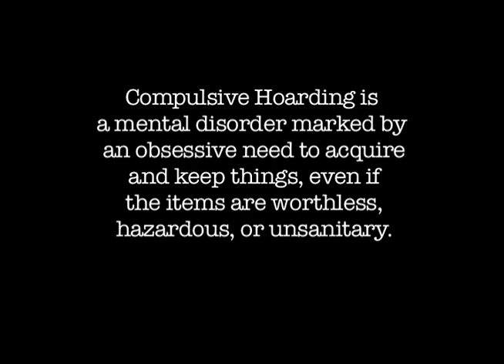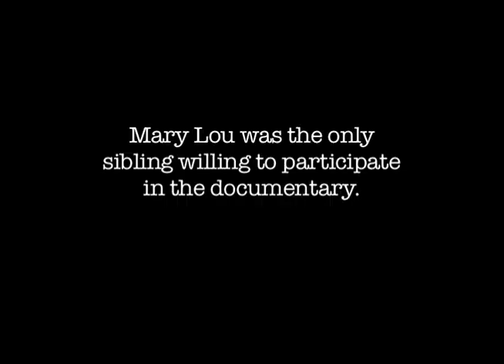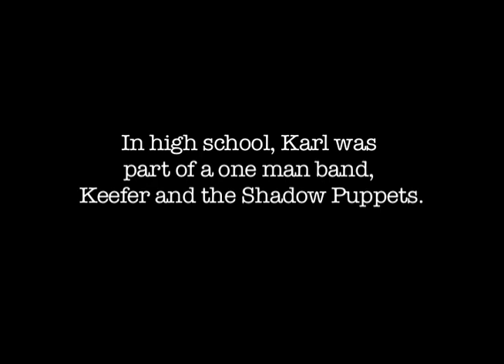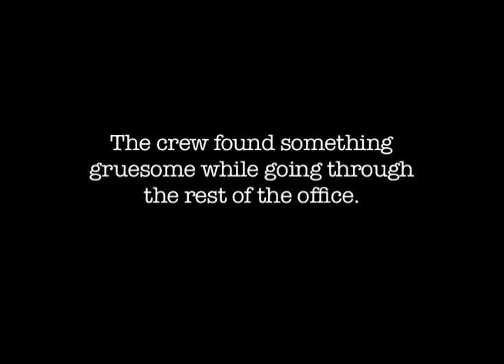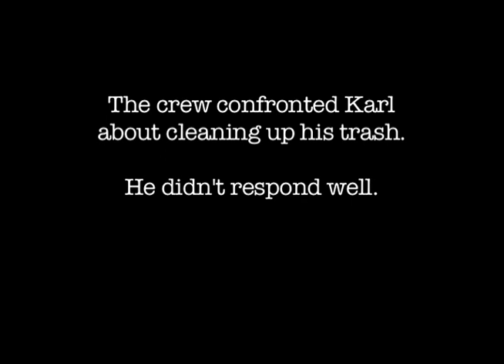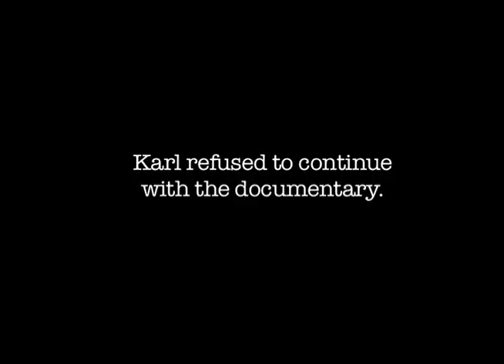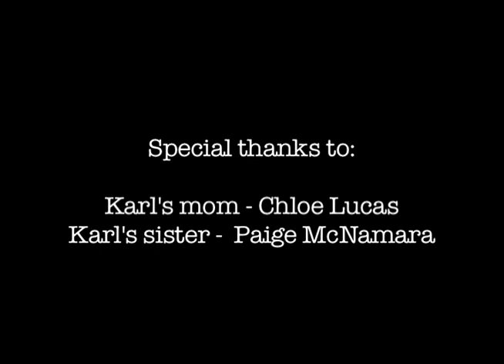Hoarders :: Karl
This week on Hoarders we take a look at the life of child "star" Karl Keefer, from Keefer and the Shadow Puppets. Karl began collecting items from the time he was in the band, the problem is he has stopped collecting over 30 years after Keefer and the Shadow Puppets broke up.

The footage your about to see may be disturbing to some and hilarious to others.